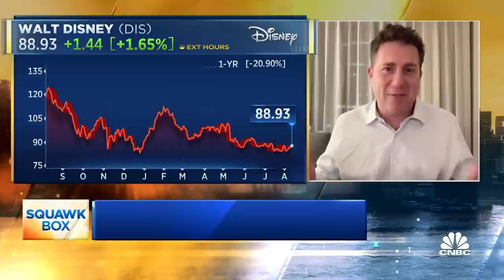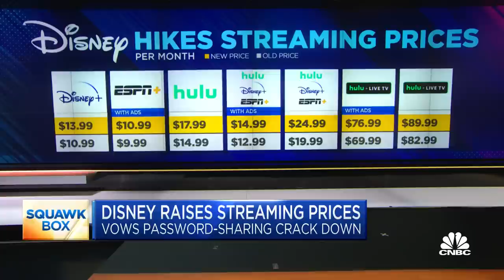Disney is grappling with the realities of a difficult and complicated business: Semafor's Ben Smith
Ben Smith, Semafor co-founder and editor-in-chief, joins 'Squawk Box' to break down Disney's quarterly earnings results, the challenges facing CEO Bob Iger, and more.